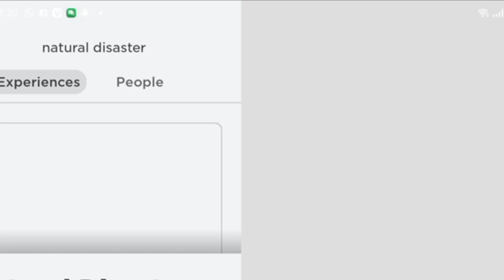Natural Disasters 😱|| Roblox